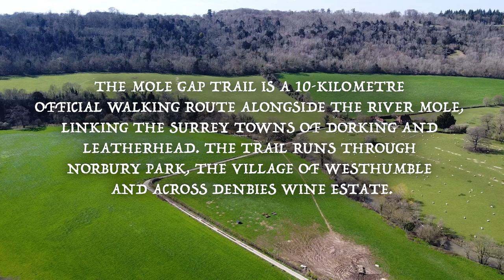Day Hikes UK | Mole Gap Trail: Leatherhead to Dorking 🏴󠁧󠁢󠁥󠁮󠁧󠁿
The Mole Gap Trail is a 10-kilometre official walking route alongside the River Mole, linking the Surrey towns of Dorking and Leatherhead. The trail runs through Norbury Park, the village of Westhumble and across Denbies Wine Estate.

▬  Gear used on this walk  ▬▬▬▬▬▬▬▬▬▬

🎥 Video Gear:
Go Pro Hero 7 Black
Go Pro Hero 7 Windshield
Ulanzi Mini Tripod
DJI Mini SE Drone Combo

For a more up to date list of the current kit and camera equipment that I use on my adventures, please visit my Jonny Boy Wander

▬ Music  ▬▬▬▬▬▬▬▬▬▬

🎵 Track Info: Fragments by AERØHEAD